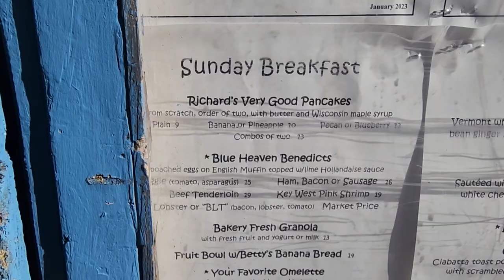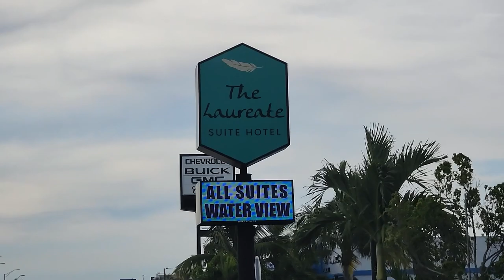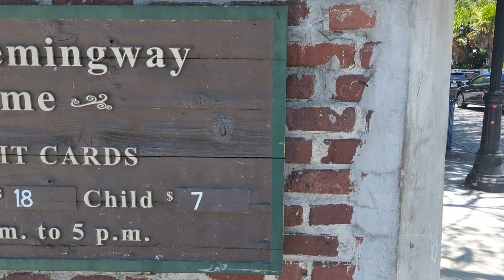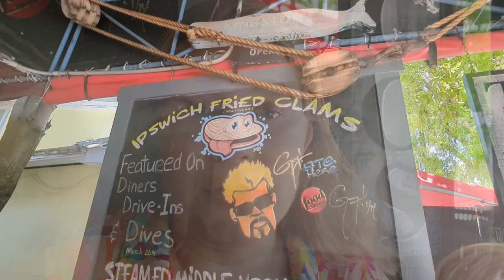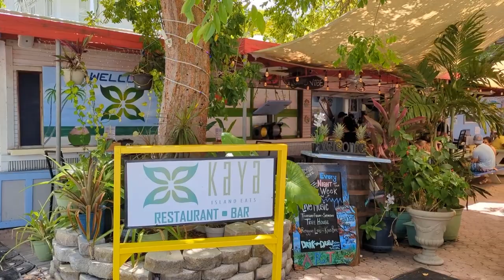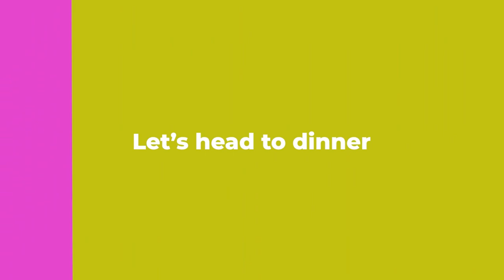24 Hours in Key West - Best Places to Eat, Stay, and Explore l Tropical Travel Guide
Hey there, it's Brittany and I'm in Key West, Florida. In this video, I'm going to take you on a 24-hour tour of Key West and show you some of the best things to do. First, we start with breakfast at Blue Heaven, known for its eggs benedict and delicious pancakes. If you're not in the mood for a big breakfast, check out Glazed Donuts for some amazing apple fritters.

Next, I'll take you on a tour of our hotel, The Laureate, a little further out from the main activities but with beautiful ocean views and spacious rooms. Then we head to Hemingway House, where you can see Ernest Hemingway's famous six-toed cats and learn about his life in Key West.

Of course, no trip to Key West is complete without a photo at the southernmost point, but be prepared for a long line during peak hours. For lunch, I recommend BJ's Clam Shack for the best lobster rolls or Kaya for amazing jerk wings and Key Lime Colada.

In the afternoon, escape the heat by shopping at the numerous fun shops along Duval or checking out one of the museums. End your day with a beautiful sunset at Mallory Square and dinner at Off the Hook Grill for some delicious crab Rangoon pizza and frozen drinks.

Thank you for joining me on this 24-hour journey around Key West. I hope this video gives you some inspiration for your next trip to this tropical paradise.